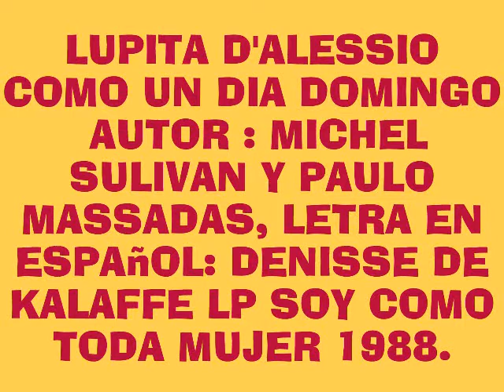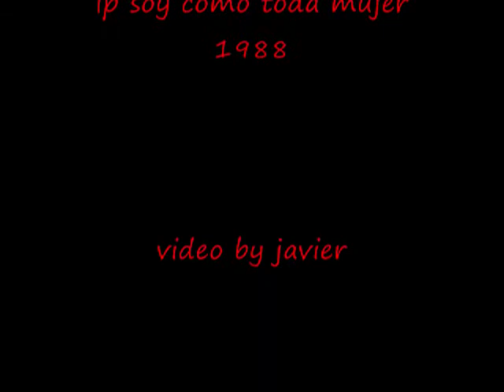LUPITA D'ALESSIO COMO UN DIA DOMINGO .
lupita d'alessio , como un dia domingo , de su lp soy como toda mujer 1988 , una muy buena version .